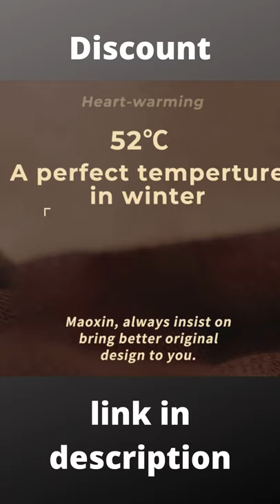Liberfeel Maoxin hand warmer power bank electronic retro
Liberfeel Maoxin hand warmer power bank electronic retro powerbank mini powerbank for xiaomi huawe iPhone rechargeable